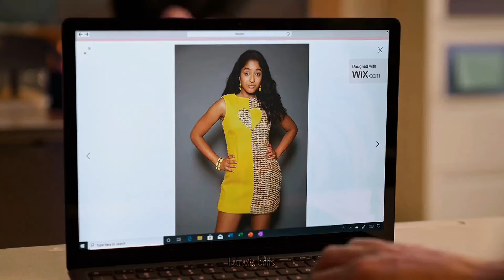• Paxton & Devi | Heat Waves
Daxton for life.